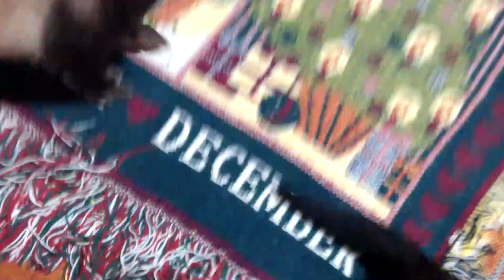big ferret vs. baby ferret!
Axel loves his little brother but sometime bear can be a little annoying... lol